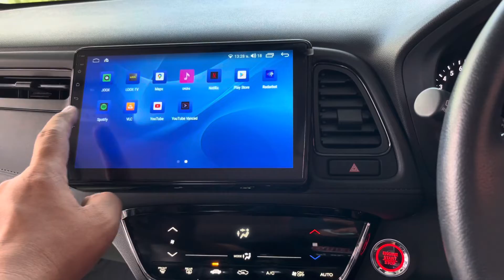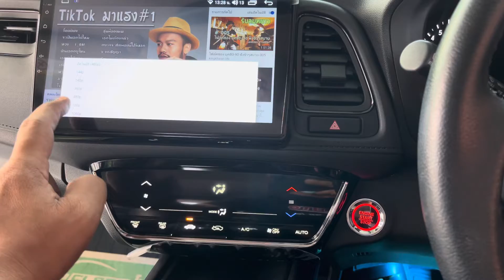เปลี่ยน จอธรรมดา ที่ติดรถมา เป็นจอมุดล้ำ ในรถHonda HR-V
เปลี่ยน จอธรรมดา ที่ติดรถมา เป็นจอที่ล้ำสมัย ในรถ
Honda HR-V

เล่น YouTube ดูหนัง netflix เปิดแผนที่นำทาง ใช้งานได้ไม่ค้าง ไม่หงุดหงิดใจ

"พร้อมที่จะปรับเปลี่ยนประสบการณ์การขับขี่ของคุณ ? !

จอแอนดรอยด์ติดรถยนต์ยี่ห้อ Vinteo รุ่น

- ค้นหาแบบทันใจ! ด้วย CPU 2 ตัว 8 คอร์ที่มีความเร็ว 2.0GHz ใน MaxSeries ของเรา
- ความชัดสูงจากจอภาพ QLED ที่ทำให้คุณเห็นภาพในความสวยงามและคมชัด
- ปรับแต่งเสียงได้ตามใจ! ระบบเสียง DSP ช่วยปรับแต่งเสียงให้เหมาะกับความต้องการของคุณ
- พลังขับลำโพงที่มากกว่าที่คุณคิด! Poweramp 50wx4 พร้อมพัดลมระบายความร้อน
- ไม่ต้องสับสน! มีระบบ Wireless CarPlay/Android Auto เพื่อความสะดวกในการใช้งาน

MaxSeries ของเราคือทางเลือกที่ดีที่สุดสำหรับประสบการณ์การขับขี่ที่คุณต้องการ! มาแลกเปลี่ยนประสบการณ์ขับขี่ใหม่กับเราได้วันนี้ครับ! 🚗💨

ตอบโจทย์ในยุค 2023 จัดเป็น จอแอนดรอย ดีกว่า หน้าจอ 9/10นิ้ว